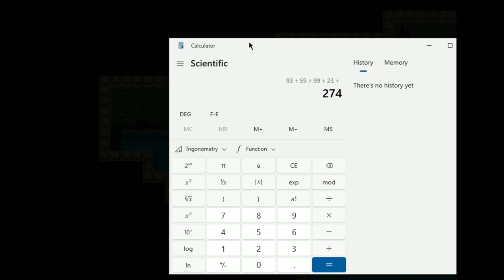The Blue Star Demo v1.1 - Third Time's the Charm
It's a mixed bag, but sometimes that bag has good things!

I think I say a couple of incorrect things in here. It's probably fine.